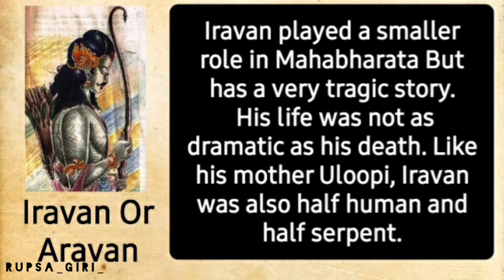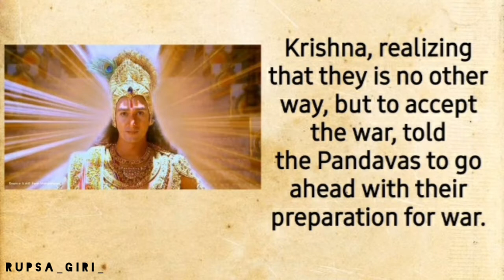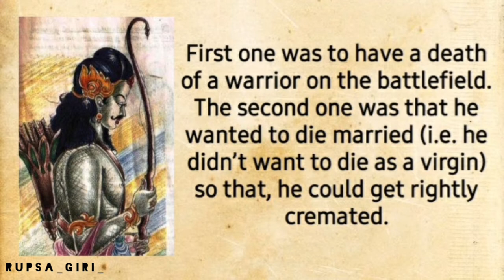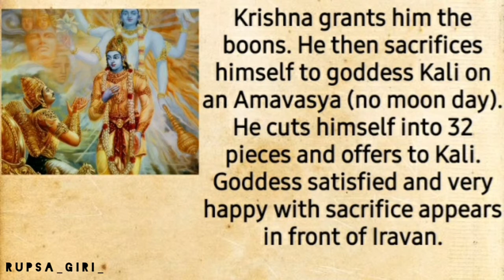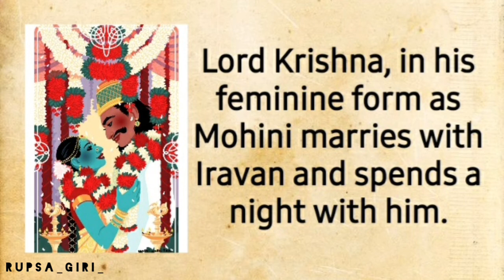The Sacrifice Of Arjun's Son Iravan In Mahabharata || Why Krishna Married Iravan?